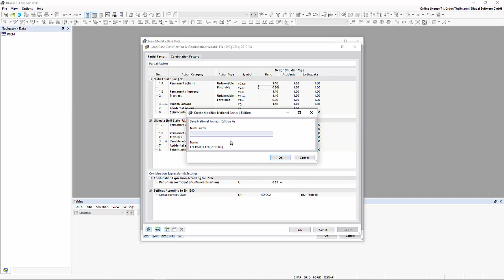FAQ 005206 | How can I adjust the partial safety factors and combination coefficients in RFEM 6 a...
Question:
How can I adjust the partial safety factors and combination coefficients in RFEM 6 and RSTAB 9?

Answer:
All partial safety factors and combination coefficients can be changed by creating a new, user-defined standard. To do this, open the model Base Data, select the basic standard in the "Standards I" tab, and click the "Edit" button.
A window appears, where you can see the specifications of the basic standard (which cannot be edited). Select the "Create" button. The procedure is also explained in the image.

The action categories are transferred from the selected basic standard to the user-defined standard.